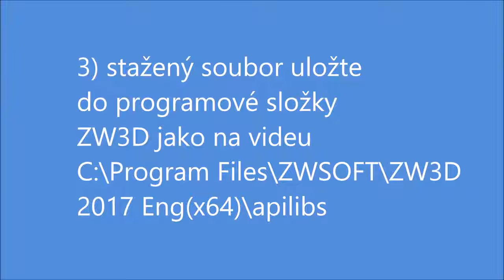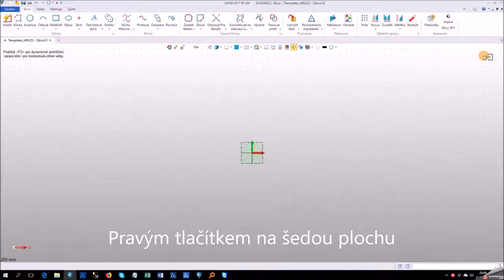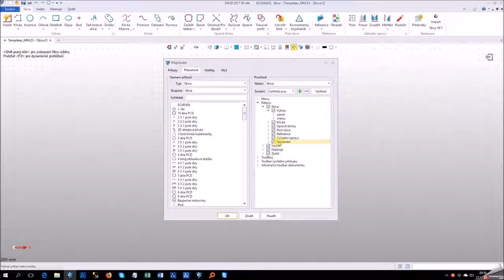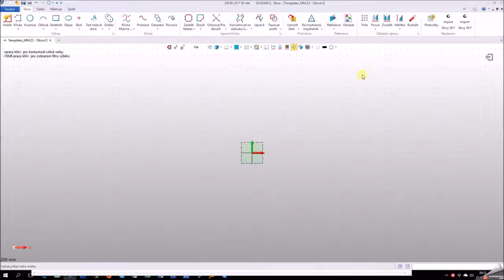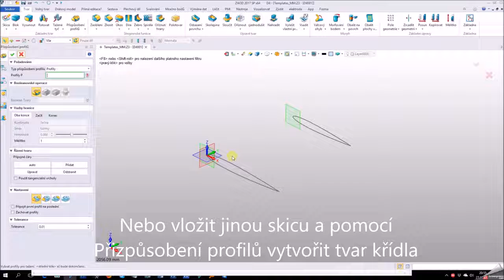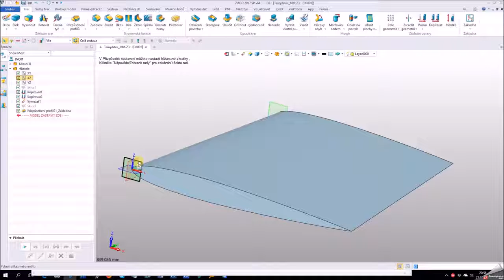ZW3D - APLIKACE - KŘIVKA ZE SEZNAMU BODŮ TXT SOUBORU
Díky této aplikaci vytvoříte křivku na základě seznamu bodů z TXT souboru.